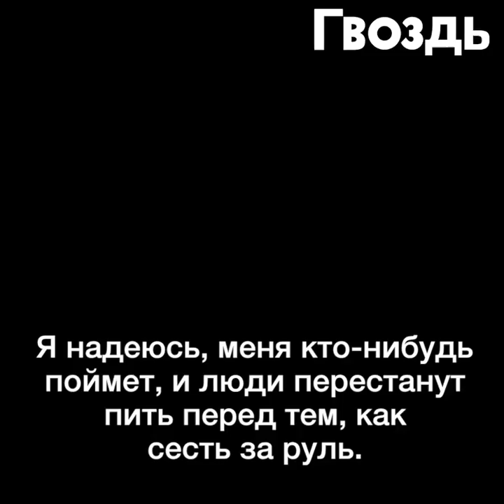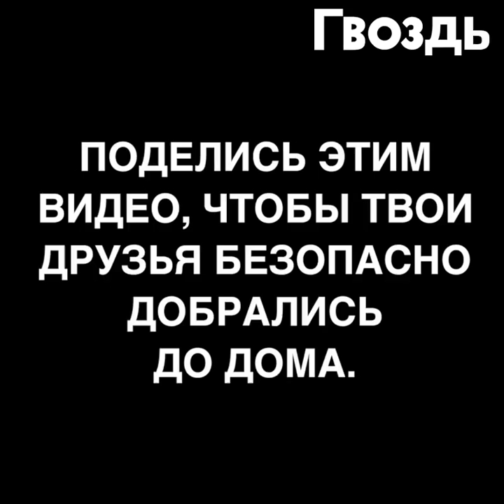Не повторяй моих ошибок!!!